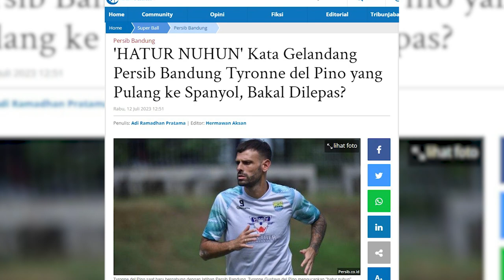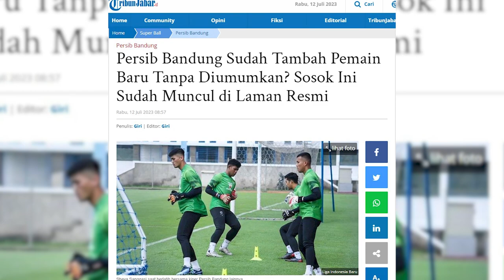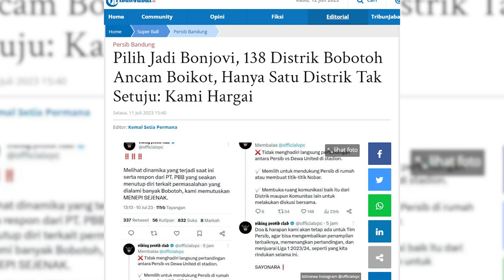Bos Persib : Bisa Saja Dicoret, Tyronne del Pino Pilih Pulang ke Spanyol | PERSIB UPDATE